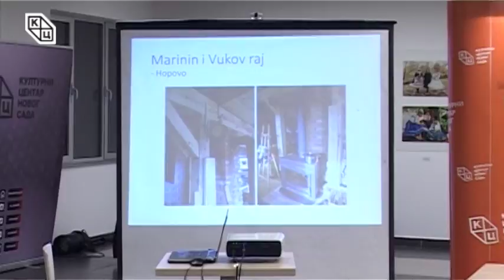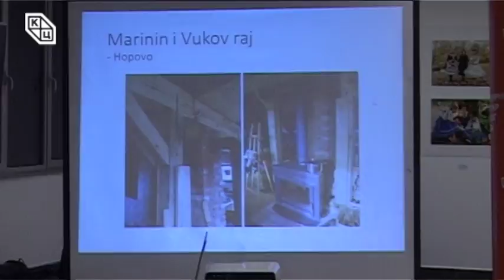Данило Копривица - „И природа и друштво”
У оквиру циклуса Зеленa дебатa, трибина „И природа и друштво” одржана je у среду, 24. јануара, у Клубу „Трибина младих” Културног центра Новог Сада. Аутор и модератор био је Данило Копривица.